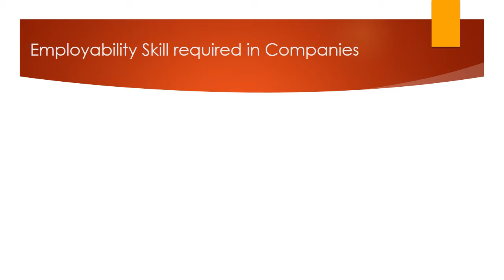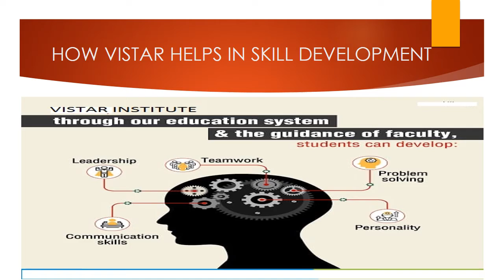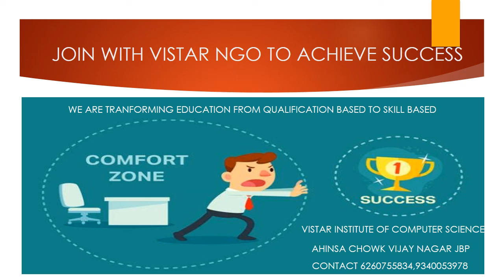25 December 2019